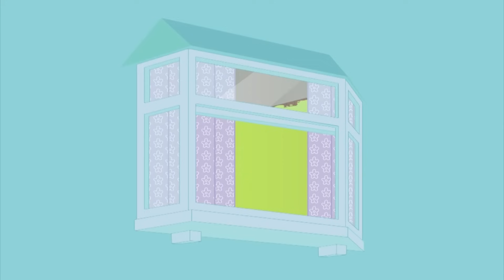Mr Bean Spies On His Neighbours! | Mr Bean animated season 2 | Funny Clips | Mr Bean World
Mr Bean spies on his neighbours after becoming obsessed with his favourite TV show 'Super Spy'